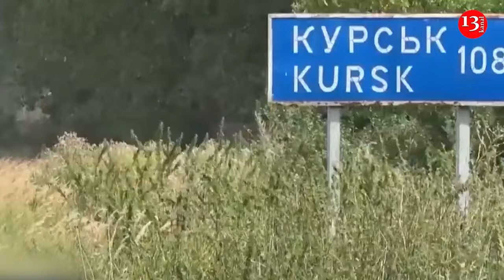Ukraine opens new front on Russian territory, a big psychological blow to Putin in Kursk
Ukraine's surprise offensive into Russian territory is perhaps the most daring adventure in more than two years of war, former Chairman of the Joint Chiefs of Staff Mark Milley said, CBS News reports.

"This is a big psychological blow to Russian thinking, in particular to Putin, because for the first time since World War II, Ukrainians have penetrated Russian territory," he noted.

At the same time, Milley noted that the territory of almost 1,300 square kilometers is only a dot on the map of the Russian Federation, so with three open flanks it could be risky.

"The Russians can concentrate their forces, cut them off and defeat the Ukrainians," the expert warned.

When asked whether he expected Russian leader Vladimir Putin to launch a major counteroffensive to retake his territory, Milley replied:

"That's at least one possibility that could well happen in the coming months."

Milley believes that President Volodymyr Zelensky, with the operation in the Kursk region, is betting that the defensive lines in Ukraine will hold while he opens a new front on Russian territory.

"He took a calculated risk to put himself in a strong position for what he thought would be the start of some negotiations, perhaps next year," the military officer explained.

In particular, the general is referring to the risk of whether the US will continue to provide Ukraine with sufficient weapons to combat Russian aggression.

"If somehow that aid is cut off, if Europe or the United States does not support Ukraine, then I think it will be very problematic for Ukraine to continue its fight," Milley warned.

Earlier, Ukrainian President Volodymyr Zelensky stressed that the Ukrainian Armed Forces operation in the Kursk region had already shown some results . According to him, it slowed down the Russian Federation and forced them to transfer some of their forces to Kursk.

"Our fighters in the east are already saying that they are being hit less often. I am not saying that this is a resounding success or that it will lead to the end of the war or the end of Putin. This has shown our partners what we are capable of," the head of state noted.

In turn, Igor Sholtis, a serviceman of the Nachtigall battalion, spoke about the reaction of the Russians to the invasion of the Ukrainian Armed Forces in the Kursk region . According to him, the Russian army actually resisted, but the civilian population showed no desire to actively resist.